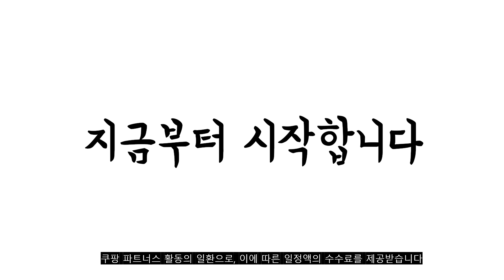2022년 11월 주차번호판 판매 추천순위 TOP10 가성비 평점 후기 비교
❤️❤️❤️2022년 11월 주차번호판 판매 추천순위 TOP10❤️❤️❤️
1위. 카템 듀얼 시크릿 주차 번호판, 블랙, 1개 [8,830원]

2위. 코멧 듀얼 주차 번호판, 블랙, 1개 [7,890원]

3위. 생활살림 마그네틱 시크릿 자동차 주차 번호판, 실버, 1개 [7,930원]

4위. #[카르쉐] 메탈 자동차 전화번호판 차 핸드폰번호 고급 주차번호판, 카르쉐 자동차전화번호판 메탈주차번호판, E타입 실버   [9,900원]

5위. 피너츠 스누피 피규어 5종 주차 번호 알림판, 혼합색상, 1개 [9,220원]

6위. 워너픽 슬라이딩 듀얼 시크릿 주차번호판, 블랙 [15,900원]

7위. 에이스피드 레트로 주차번호판, 밀크티, 1개 [11,610원]

8위. 어반카 듀얼 야광 주차번호판, 블랙, 1개 [7,800원]

9위. 조아애드 프레시 논슬립 듀얼 주차번호판, 블랙, 1개 [7,730원]

10위. 엘라 베어파일럿 차량용 프라이버시 주차번호판 [10,400원]